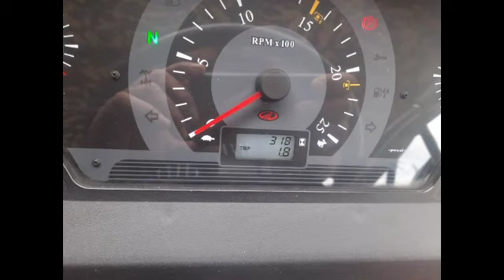swaraj 855|swaraj963|swaraj 735|novi 605|3630sp|mahindra275|arjun605|seeder|spray pump